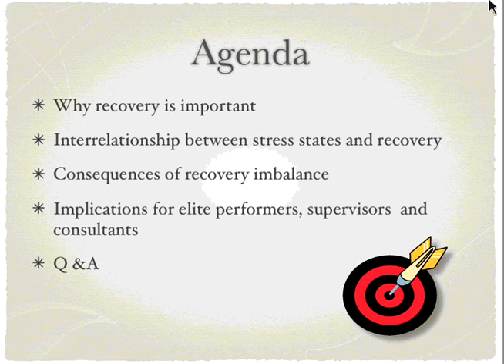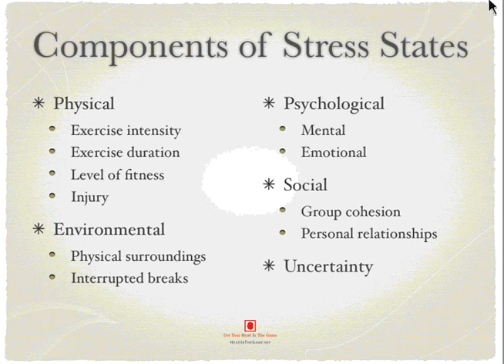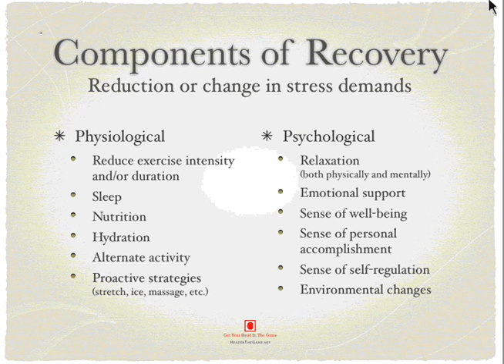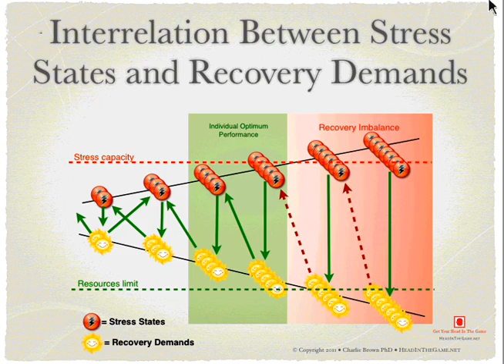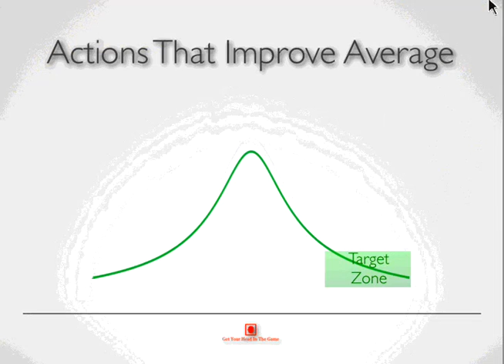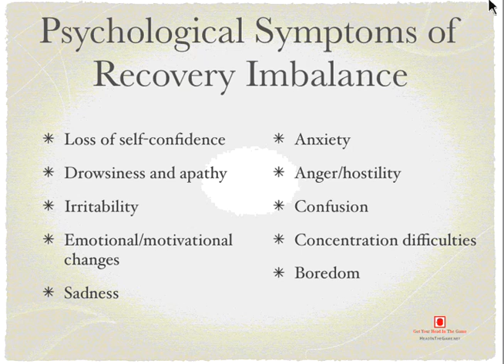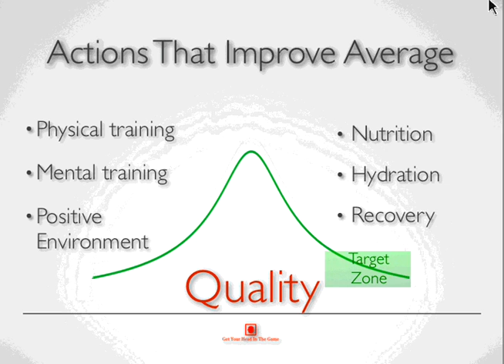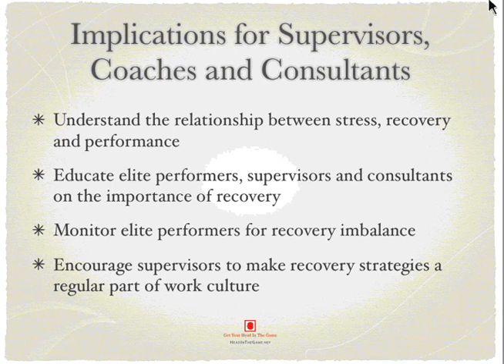Webinar -Understanding and Recognizing Recovery Imbalance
Dr. Charlie Brown discussing the importance of recovery balance for sustaining high performance in business settings